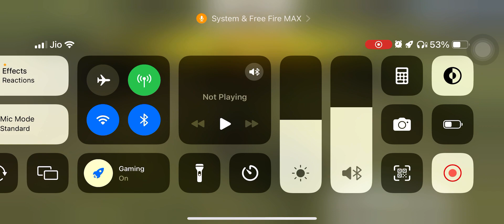🥳First free fire india| free fire india official free fire max graphics| free fire funny vide🙈🔥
New event - The Chaos] Vote for bizarre incidents to take place in the matches, including out-of-control plane routes and genetically modified mushrooms!
[NexTerra 2.0] Map-balancing adjustments and significant file size reduction. Zipway reworked and added to CS-Ranked.
[New Character - Ryden] The genius releases a robot spider that limits enemy movement and inflicts damage over time.
[Improved battle feedback] Enhanced the sound effects for knockdown streaks and visual effects for headshots.

Garena is a very popular Battle Royale shooter game.

In Garena, you play as a shooter. Your job is to be the last man standing against 49 other players. Like other popular Battle Royale games, you parachute onto an island. Your job is then to hide and use tactics and your wits in order to kill the other players. The game takes no more than ten minutes, so this is fast and action-packed. Weapons are scattered throughout the map, along with other players and dangers. This version, known as Free Fire Max, is the main appeal of this version of the game.

If the Last Man Standing mode doesn't appeal to you, you're in luck: You can also play this in a squad of 4v4. In this version, you can team up with random players across the internet or joint with your friends and take on others throughout the world. One of the nicer features of this version is that you can also play with voice chat. This makes planning and strategy much easier.

Many users have praised the game's graphics, noting that they are very well done and in high definition. The game moves smoothly and plays at a great framerate. The controls have also been highly praised as being very easy to use, even on mobile devices - quite the accomplishment!

Garena is free to download and use, but like many games of this nature, contains in-app purchases. Unfortunately, this allows for paid players to have a vastly improved experience over free players, as they have access to various features of the game that free players don't have.

English users will find that Garena is largely geared towards an Indian audience. This may, on occasion, result in some language difficulties. It is also worth noting that the game is rated as M for mature, meaning that it is not appropriate for anyone under the age of 17. This is due to the limited blood and gore that appears in the app. While this is certainly not massively realistic, like other apps of this nature, it is worth paying attention to. This makes the app different than other apps, like Fortnite.

Garena is highly popular. It has been reviewed more than 72 million times and averages 4.3 out of 5 stars. For it to have an average score this high, with that many reviewers, speaks volumes about the overall satisfaction level with the game.